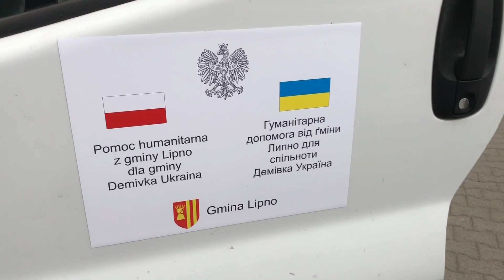Kompleksowo wyposażona karetka trafi do Demówki w Ukrainie, zaprzyjaźnionej z gminą Lipno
reporter: Bartek Klupś